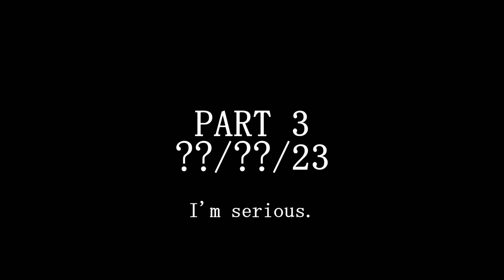PghLFilms Interviews Lego AU's (Alternate Universes) of Himself (ft. Myself)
I used an onion and black pepper in the making of this video. Enjoy the video. :)
I am sorry if I couldn't get everything in. Once again, this video was rushed, and there's nothing I could do about it.